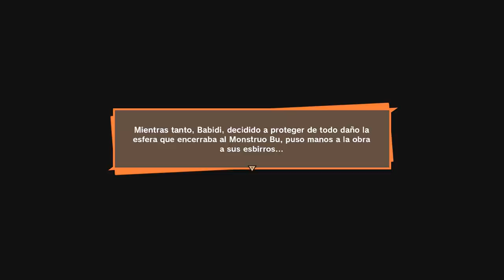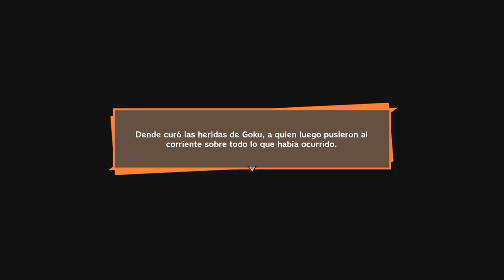DRAGON BALL Z KAKAROT #30 | EL CHICLE MALVADO | EpsilonGamex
La primera batalla contra Majin Buu a llegado en DBZ Kakarot! Like para mas videos!

EpsilonGames
o EpsilonGamez XD como lo escribas